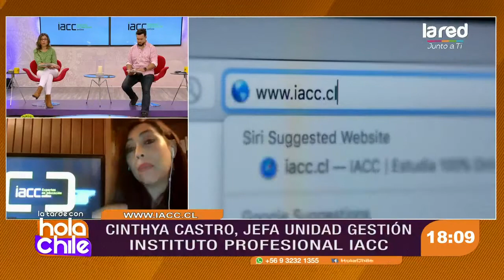Las habilidades que debe tener un docente a través de la educación online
Cinthya Castro, jefa de unidad gestión Instituto Profesional Iacc, nos aclaró varios aspectos que debe tener un docente en este tipo de modalidad en el aprendizaje.